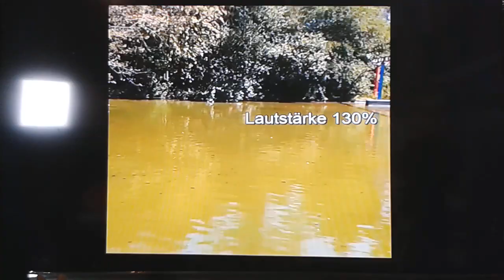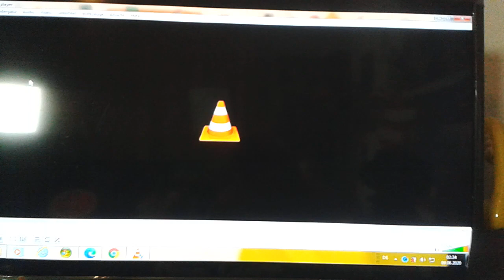20200609 021706 Freizeitpark Verden Teil 2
Ja hier nun der 2 Teil vom Freizeitpark Verden an der Aller.
natürlich auch viel Spass bei der Unterhaltung,wir bitten das Kamera Wackeln zu entschuldigen.Danke !